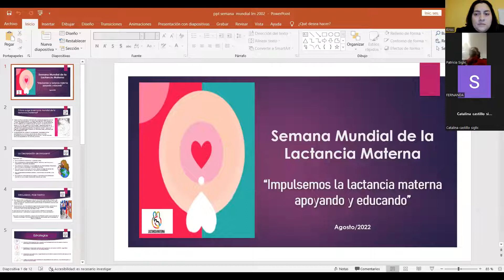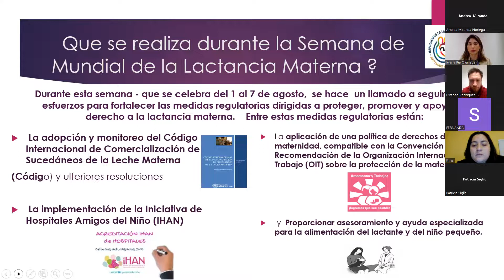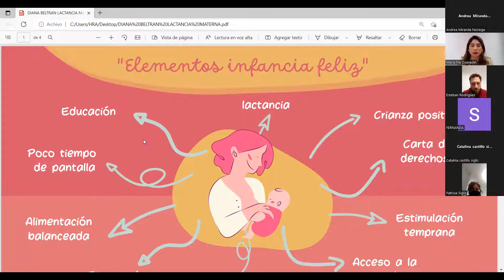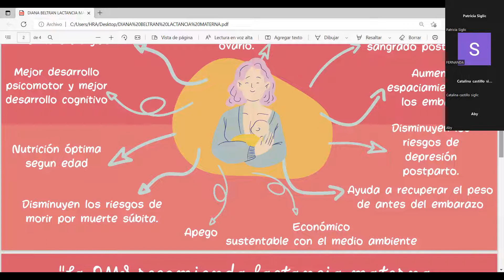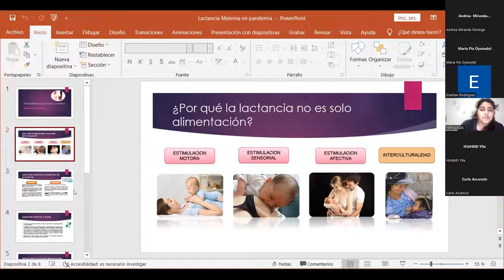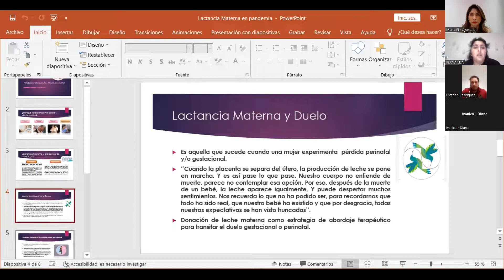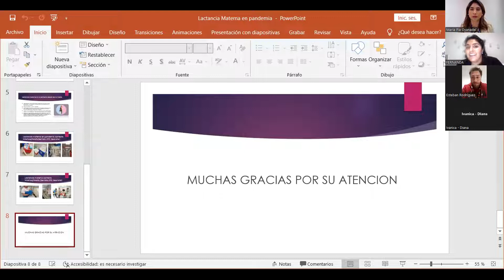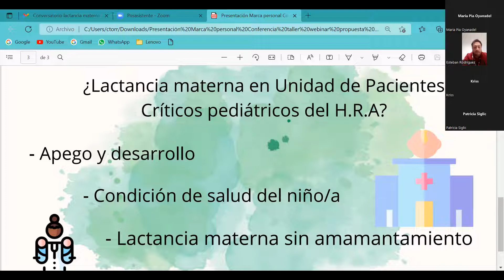VIDEO SEMANA LACTANCIA MATERNA HRA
Conversatorio "Proteger la lactancia materna, una responsabilidad compartida", organizado por la Unidad de Participación Ciudadana del Hospital Regional de Antofagasta